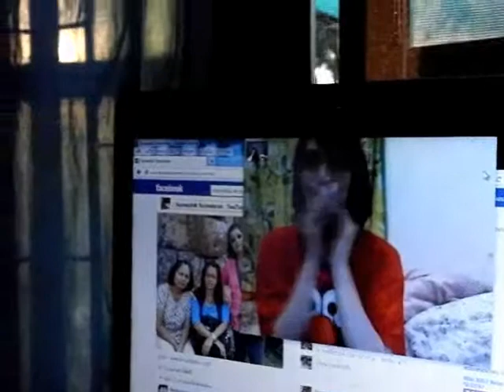Baby in Thailand(yasothon)1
ประมวลภาพmv -ของคุณพรและบ้านแฟนเธอที่ยโสธร